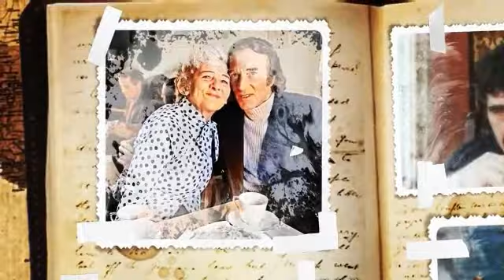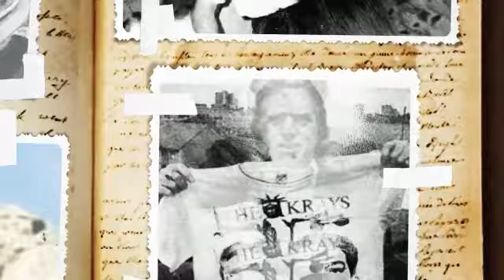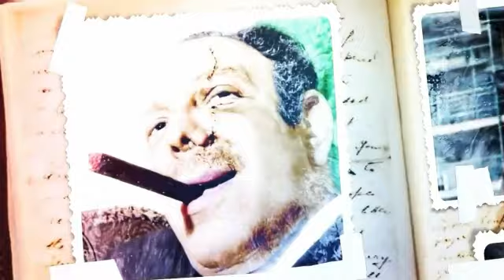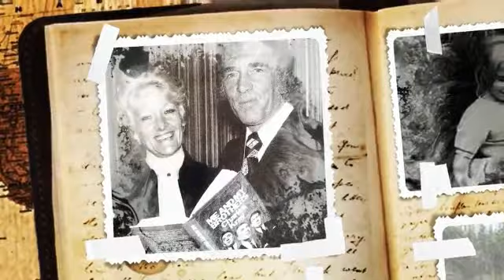The Krays Slideshow (36)